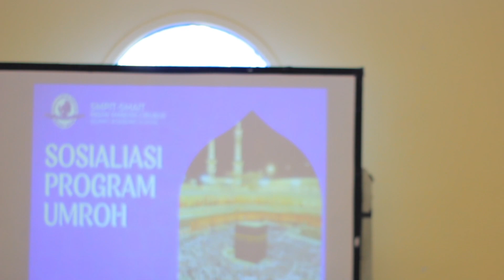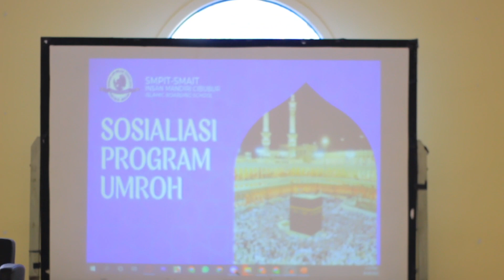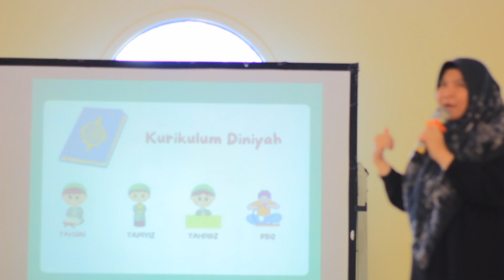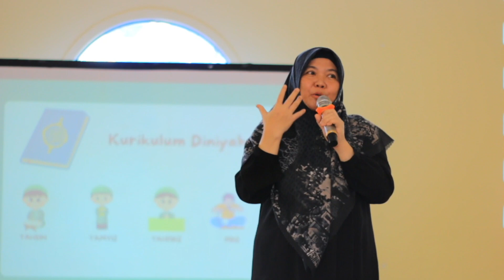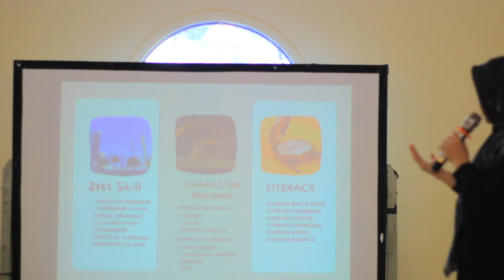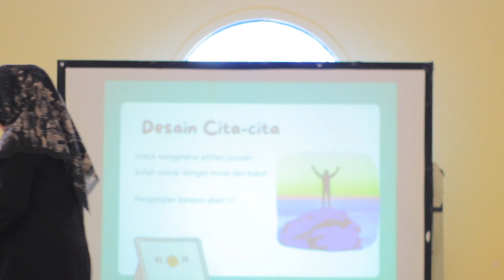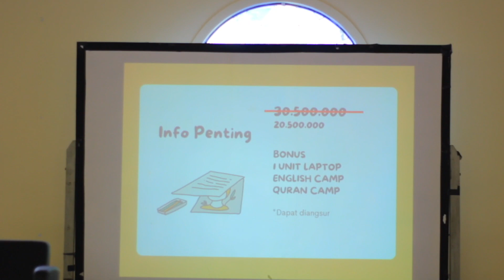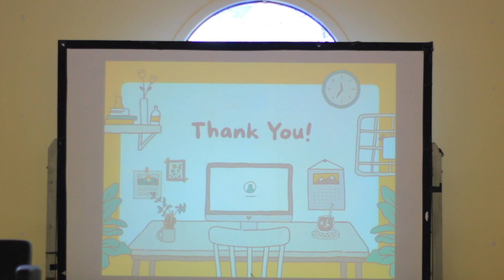SOSIALISASI PEMBERANGKAT UMROH SISWA INSAN MANDIRI CIBUBUR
Mencari sekolah Masa Depan terbaik untuk anak anda berbasis Project Based on Qur'an (PBQ)
berdasarkan potensi anak anda (Multiple Intelligence Research)
yg adaptasi dari Pendidikan Finlandia dan TQM Jepang.

Silahkan daftarkan di